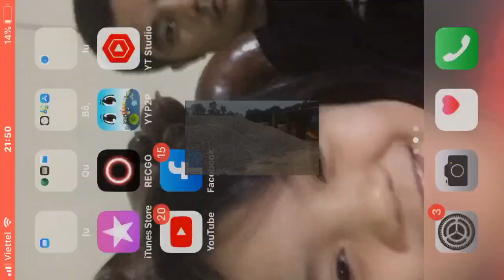Giá sắt thép xây dựng hôm nay ngày 5-1-2022.bảng giá VLXD mới nhất trong ngày